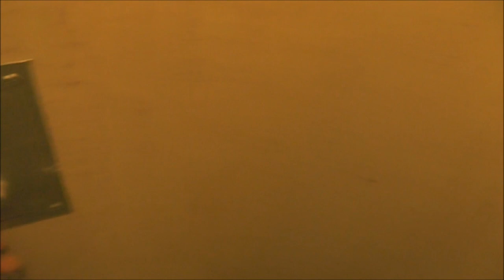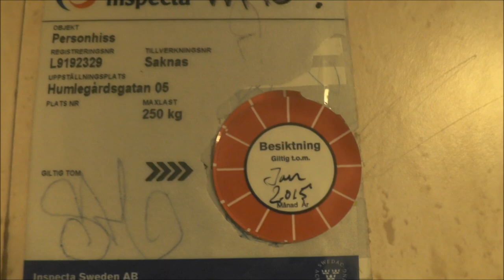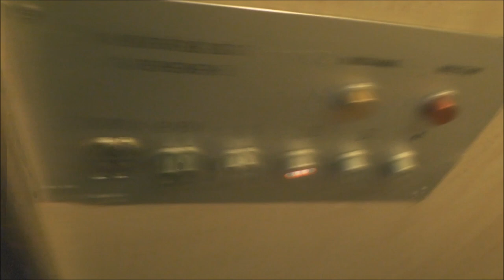Old Hissgruppen Traction elevator @ Humlegårdsgatan 5, Stockholm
Manufacturer:
Installation year:
Current moderniser:
Latest modernisation year:
Serial Number:
Capacity: _Kg (_lbs.) - _ Persons
Floors: _ =

Location: Humlegårdsgatan 5, Stockholm (Östermalm) SWEDEN!